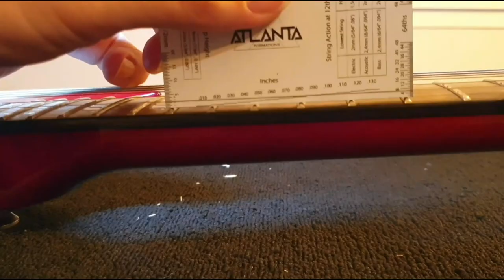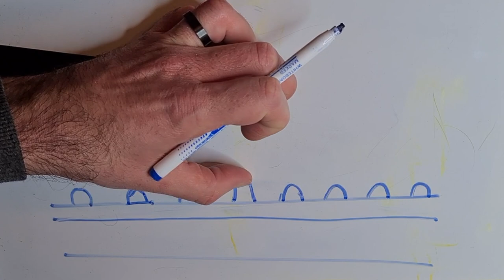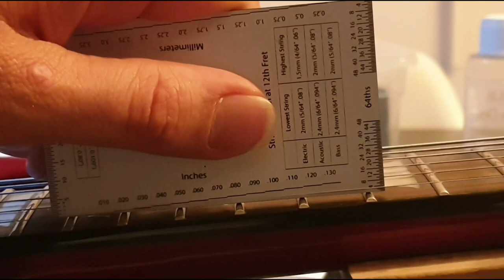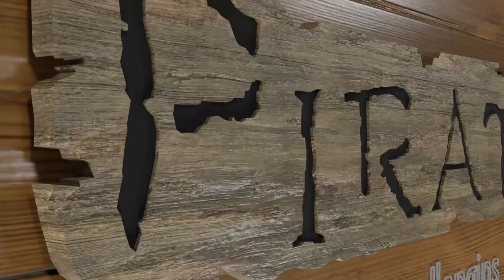Epiphone G400 PRO : PRObleme de FRETTE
Dans cette vidéo, je répare une Epiphone SG 400 Pro qui avait un problème de frette.